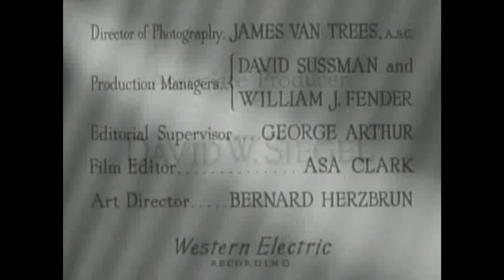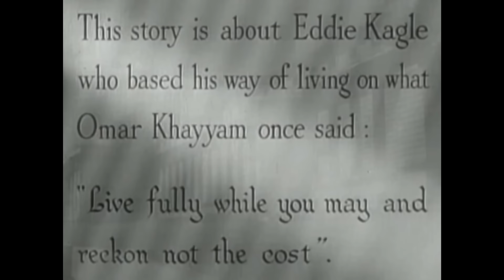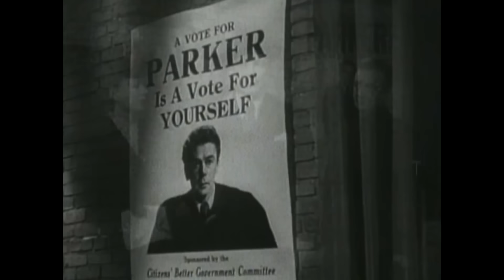CINE CLÁSICO EN ESPAÑOL: El Diablo y Yo (1946) | Película Completa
El Diablo y Yo (1946)

Sinopsis: El gánster Eddie Kagle muere asesinado por uno de sus cómplices. Ya en el infierno, Mefistófeles repara en él por su parecido con un viejo enemigo, el juez Parker. Consigue que Eddie regrese al mundo de los vivos y adopte la personalidad del juez. Eddie acepta obsesionado por la venganza, pero en su nueva existencia encontrará un ángel que luche por su rendición, Bárbara, la bella prometida del juez Parker.

Dirección: Archie Mayo
Elenco: Paul Muni, Anne Baxter, Claude Rains
Género: Aventura, Comedia, Fantasía

¡Bienvenido al rincón de cine clásico de @LaCorrientePeliculas! Sumérgete en la magia del cine que ha marcado generaciones. Aquí, celebramos las joyas del cine clásico, ofreciéndote una selección de películas que incluyen apariciones de grandes como Cary Grant, James Stewart y Lee Van Cleef, entre muchos otros. Disfruta de una variedad de historias que han resistido la prueba del tiempo, todo en tu idioma preferido. Ya busques risas, lágrimas o suspenso, nuestro canal tiene algo especial para ti. 🎬🍿

¿Quieres ver películas en inglés? Visita nuestro canal @TheStream para disfrutar de cientos de películas ;)